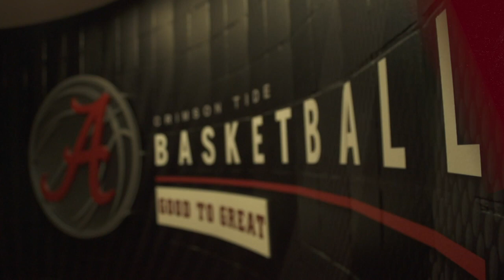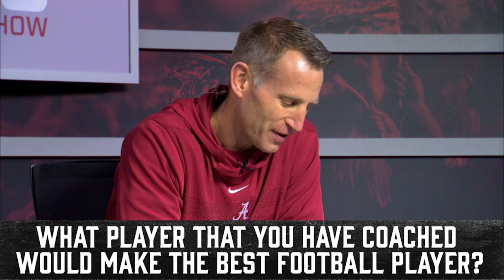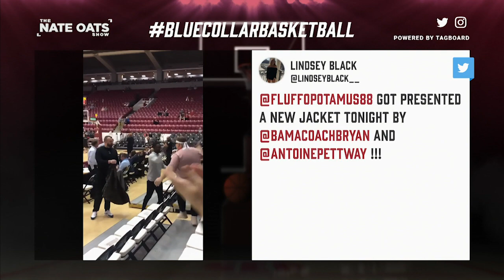The Nate Oats Show: Episode 9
This week's episode of the Nate Oats show covers the Tide's last 2 SEC matchups vs. South Carolina and Vanderbilt and takes a look back at the top 5 plays of the year.